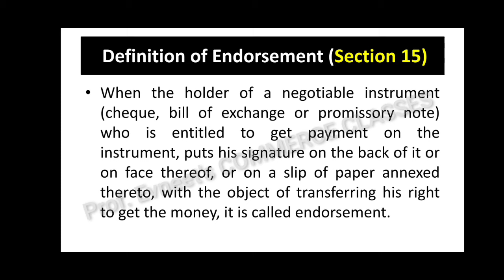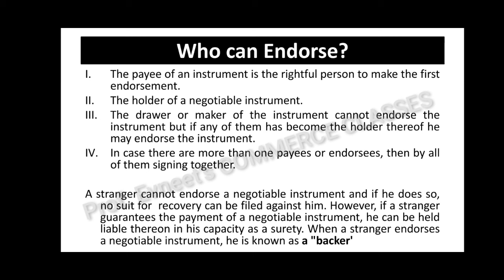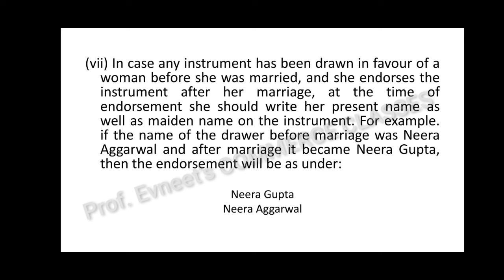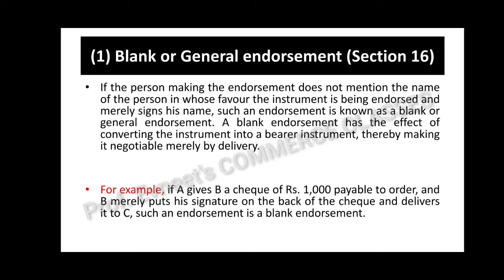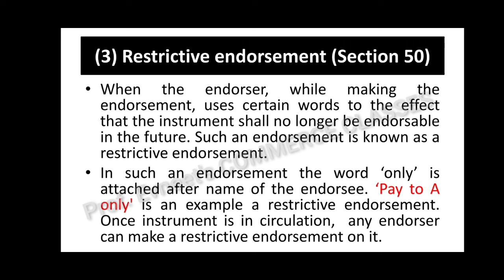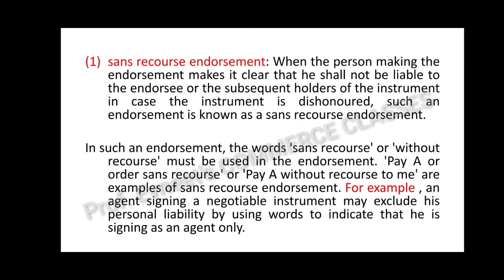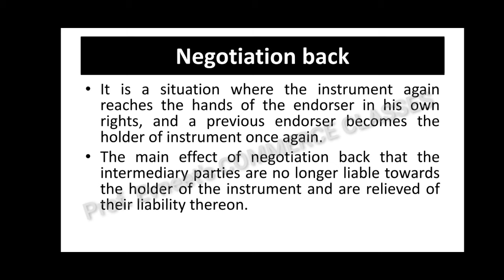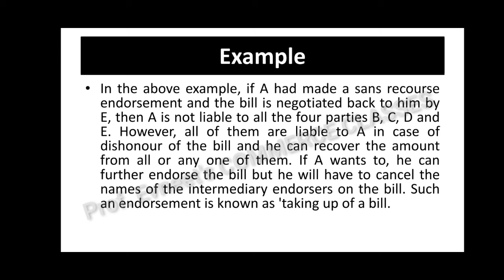Endorsement of Negotiable Instrument| Types of Endorsement | Endorsement and it's Types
What is Endorsement and it's types with the help of & Examples in a very Easy Language.